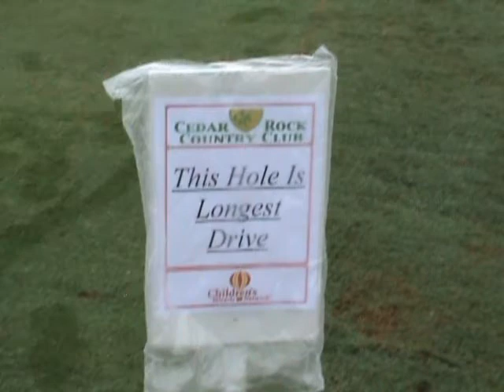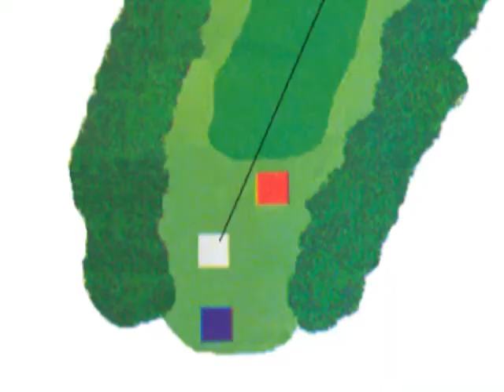Wal-mart torn 10-9-08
Wal-Mart Tournament  at Cedar Rock